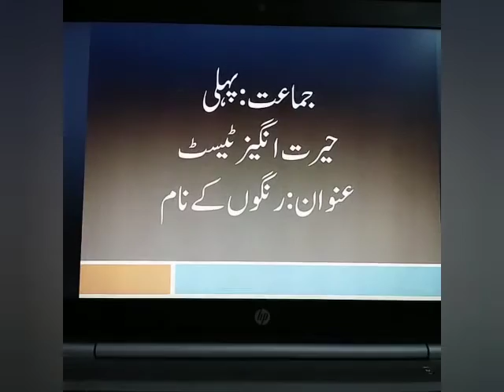Urdu | P1 | Summarized videos | Online Class | 24th September